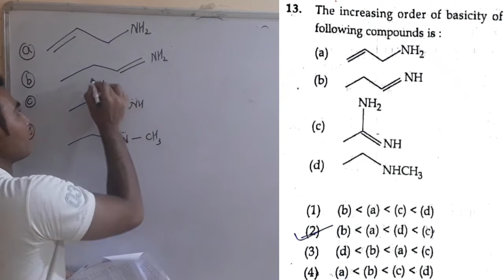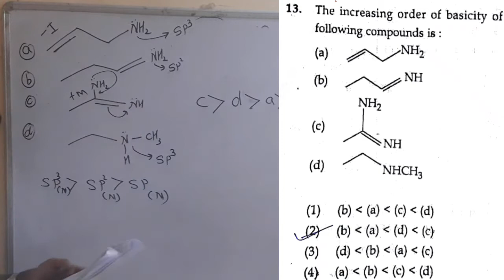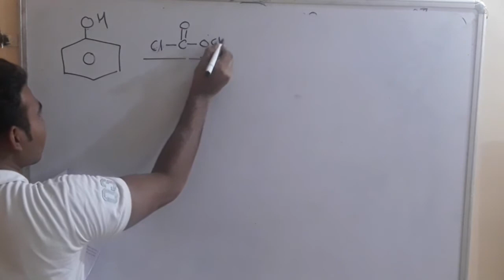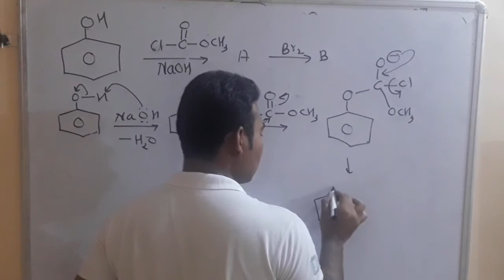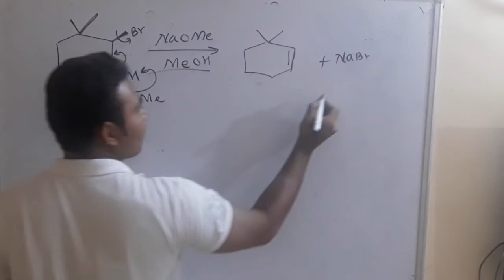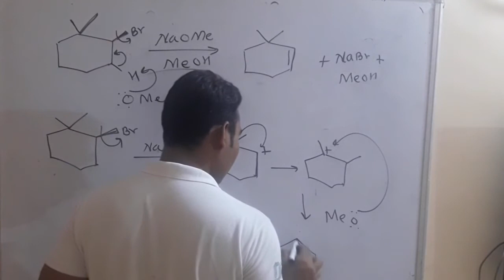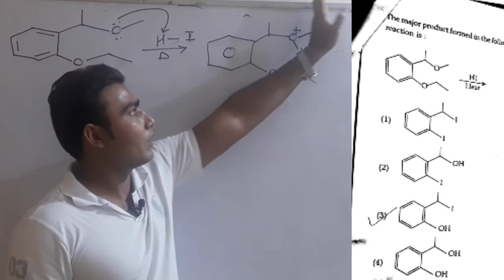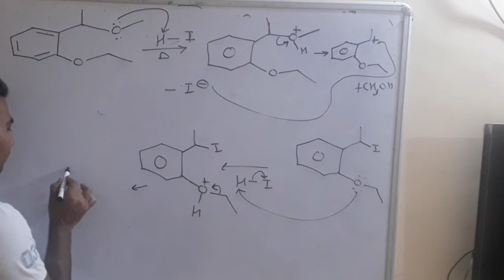Jee 2018 chemistry solutions|Part-2